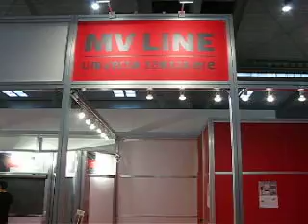MV LINE en Construmat 2011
Stand de MV LINE en Construmat 2011
Reportaje realizado por Vidrioperfil.com